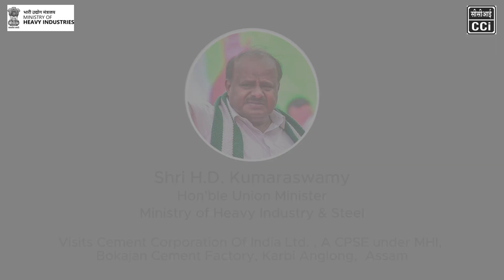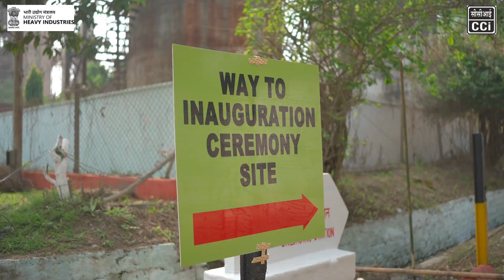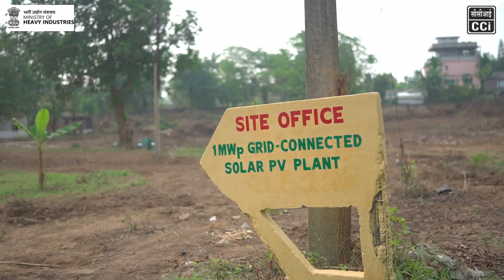Hon'ble Union Minister Shri H.D Kumaraswamy, MHI & Steel visit Bokajan Cement Factory.